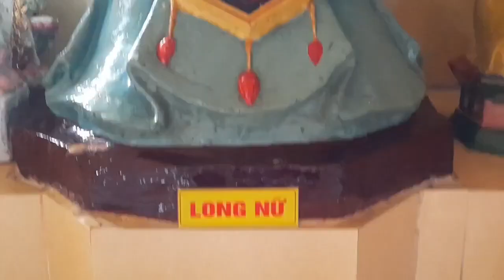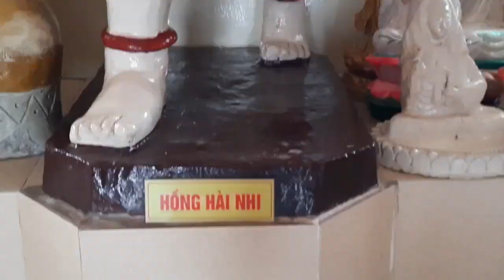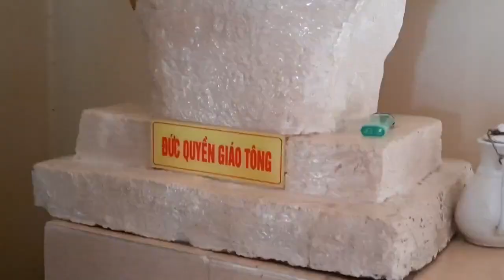KIẾP LUÂN HỒI THEO ĐẠO CAO ĐÀI DIỂN TIẾN NHƯ THẾ NÀO.? NGHE CÓ LỢI LỚN CHO NGƯỜI TU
TRÍCH SÁCH THIÊN ĐẠO CỦA BẢO PHÁP NGUYỂN TRUNG HẬU